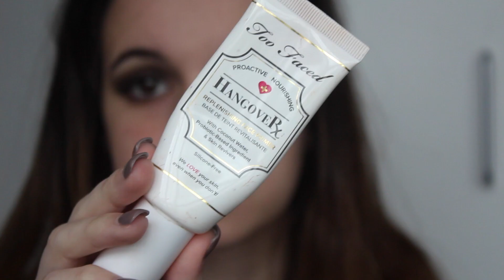CÓMO HACER QUE TU MAQUILLAJE SEA IGUAL QUE EL DE UN TUTORIAL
En este vídeo les voy a hacer como una especie de tutorial, sobre un tutorial. ¡¡¡Es mucho más fácil de lo que parece!!!

En este vídeo he decidido poner de ejemplo unos ojos ahumados negros, o "smokey eyes", ya que es el típico maquillaje que todas nos queremos hacer, y además clásico y muy sencillo.😍

Dejen en los comentarios si les gustaría ver un tutorial más específico acerca de este "look".